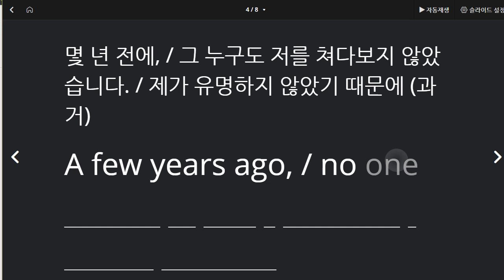신혜리 2021 03 25 통문장 2번째